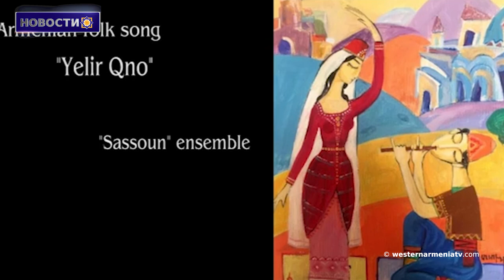На вершине Арарата начал таять снег․Новости Западной Армении 11-06-2020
1.На вершине Арарата начал таять снег
2.ВБ на год аннулировал дополнительную процентную ставку в 1,7% в отношении кредитов Армении
3․Коронавирус в Армении:566 новых случаев заражения
4.Массовая гибель рыбы в реке Карс
5․Административный суд Анкары вынес решение в пользу Иерусалимского патриархата ААЦ
6.Онлайн-шахматный турнир, посвященный дню рождения Тиграна Петросяна